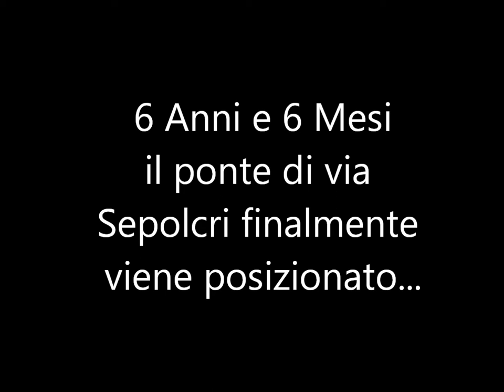Posa in opera del ponte di via Sepolcri - Torre Annunziata - parte 1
Finalmente dopo circa 6 anni siamo lieti di mostrarvi l'inizio della posa in opera del ponte di via Sepolcri, che collega Torre Annunziata a Boscotrecase.